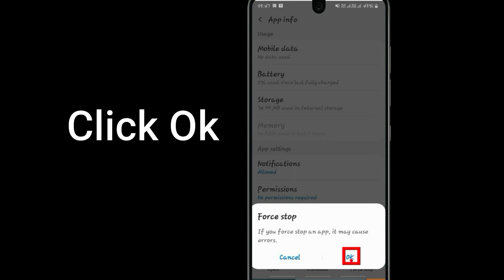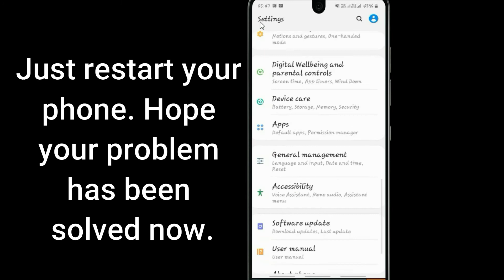Fix Solitaire Oops Something Went Wrong Error. Please Try Again Later Problem Error Solved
If you are having trouble with the Solitaire app with Oops, Something Went Wrong Error.Please follow the same procedure which is very helpful for resolving this problem to run the Solitaire app again.